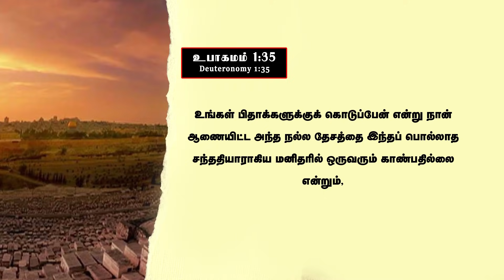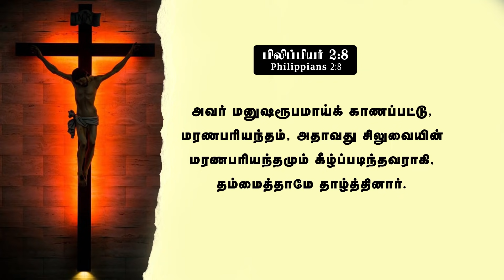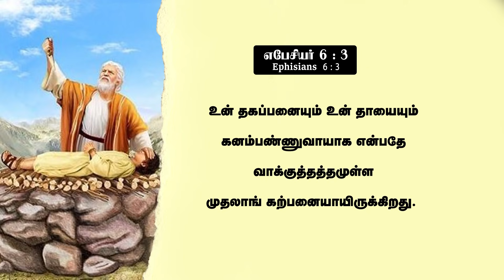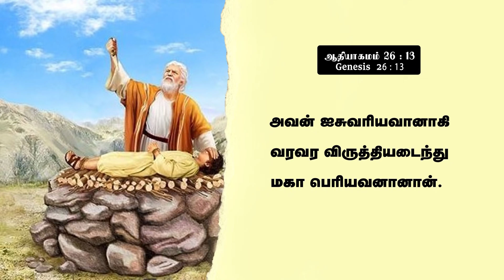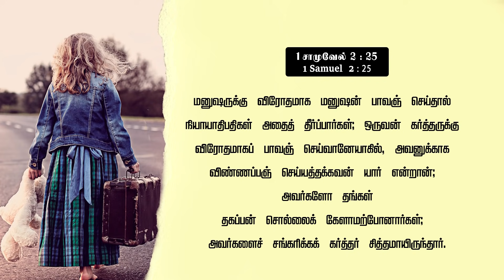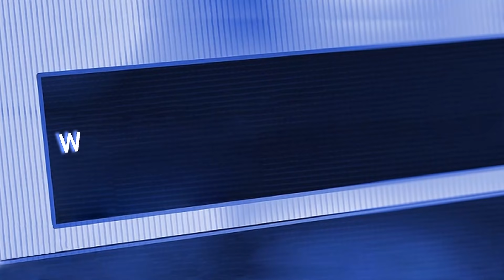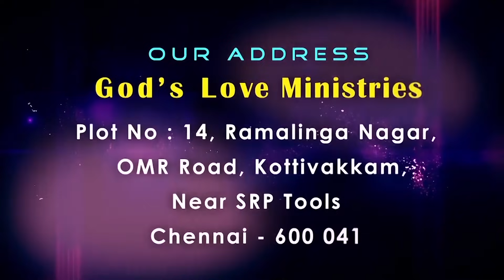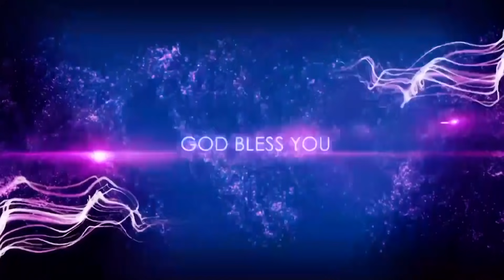Greatness Of Obedience | கீழ்ப்படிதலின் மேன்மைகள் | Part 2 | Evg.T.Stephen